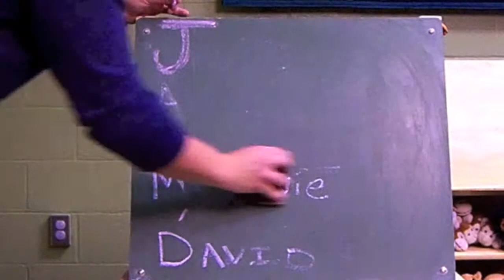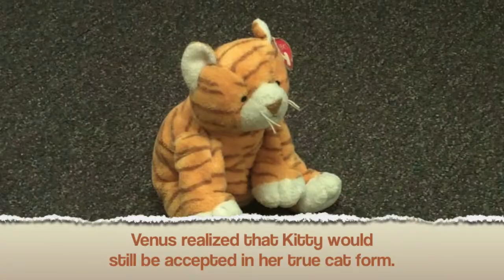The Cat and Venus - COMM 150